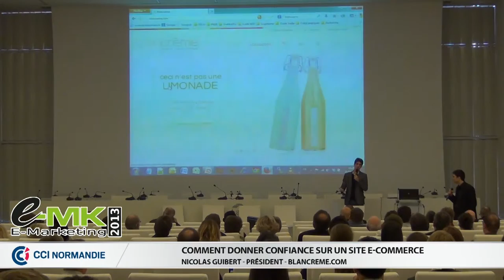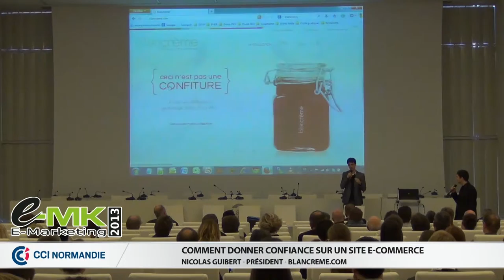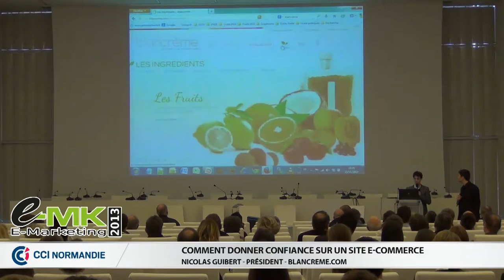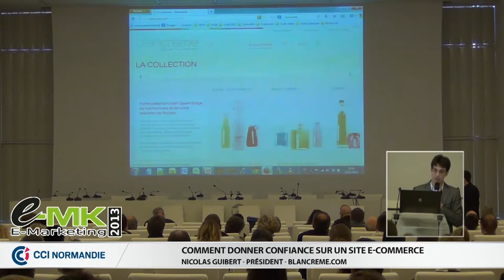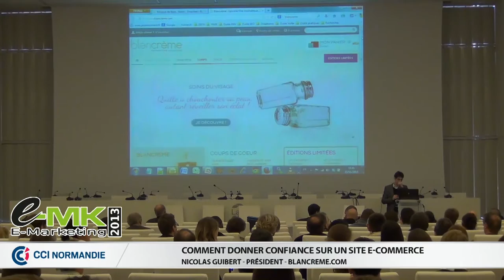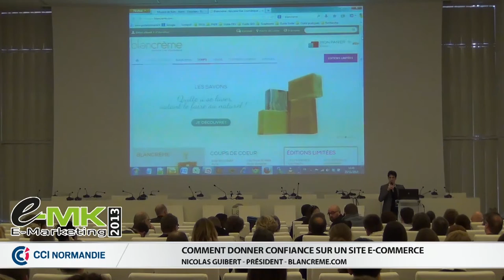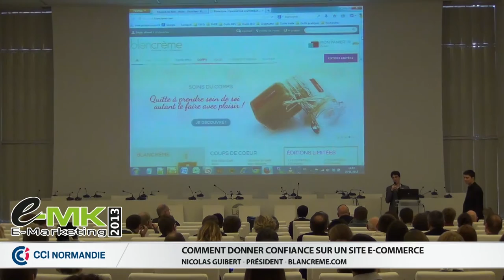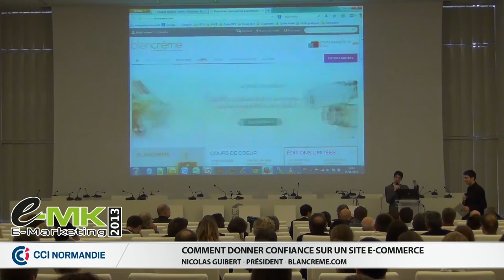EMK 2013 : Blancreme.com - Comment donner confiance sur un site e-commerce - Nicolas Guibert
Témoignage : Comment donner confiance sur un site e-commerce pour augmenter ses ventes

Comment rendre son site internet beaucoup plus efficace en travaillant la qualité des photos et l'ergonomie du site internet.
Créée en 2009, Blancrème commercialise des produits gourmands et plein de poésie pour le bain, le soin du corps et le bien-être. Le travail réalisé sur le site internet est au coeur de l'image que reflète l'entreprise. Une attention particulière a été portée sur la qualité des photos et du design. Le résultat est à la hauteur du travail accompli : un site internet qui rassure, donne confiance et envie d'acheter.